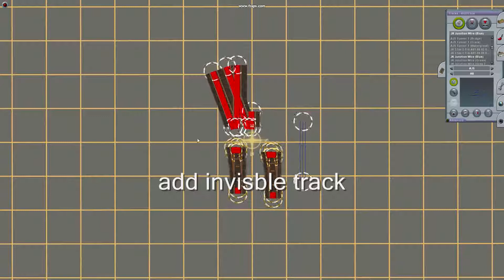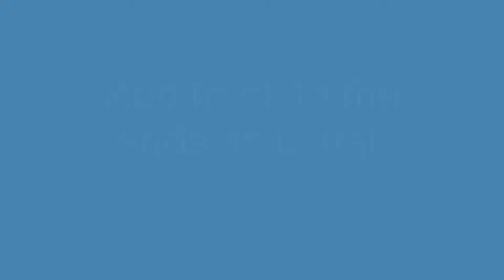junction demo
I want to point out that this video and the others relating to 'wiring-up' broad gauge animated junctions is dated 2011. Since then, new versions of Trainz have obsoleted this method and I no longer support these models. I now only support models that work in T:ANE. I have left these videos on YouTube to help anyone still running TRS04 or similar. They do not work in the later versions. I intend at some stage to make Brunel's baulk road broad gauge track as a procedural type track that generates junctions automatically for use in T:ANE onwards. Earlier versions of Trainz will not run it. March 2019